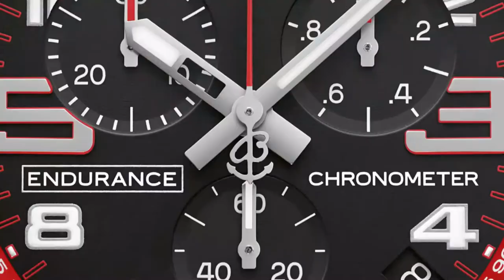Breitling - NEW Endurance Pro Triathlon Squad l Jura Watches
Check out the new Endurance Pro models with Breitling's Triathlon squad.